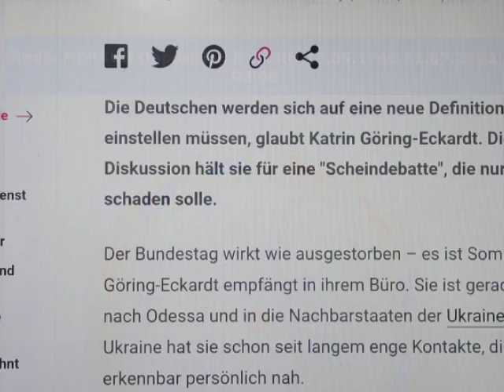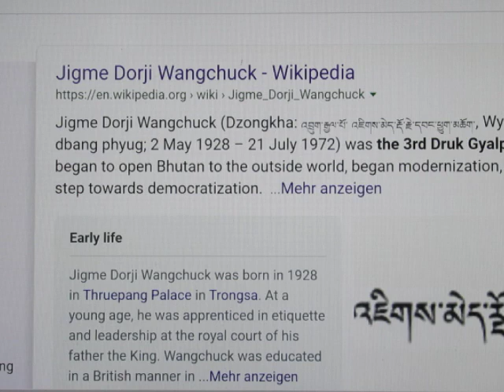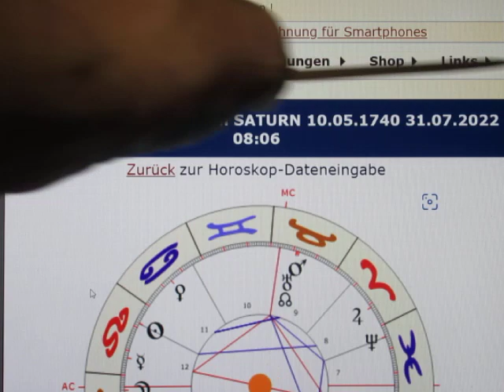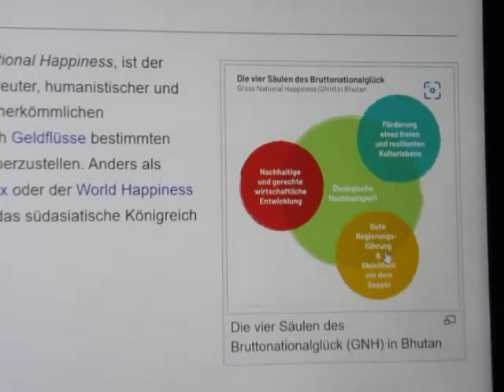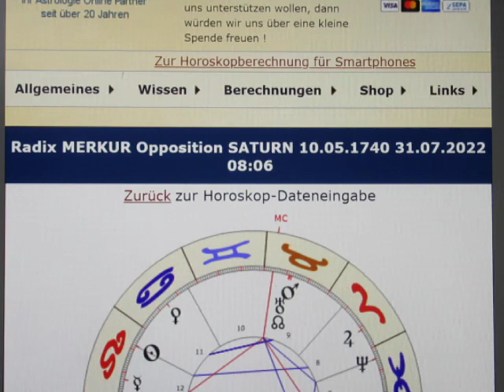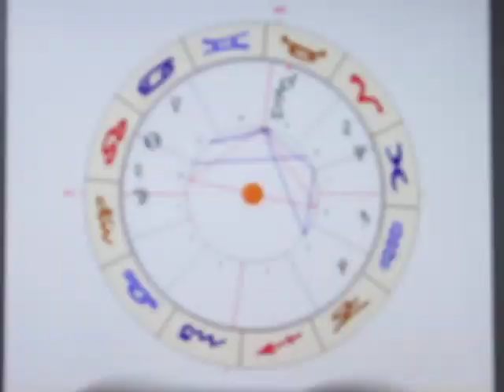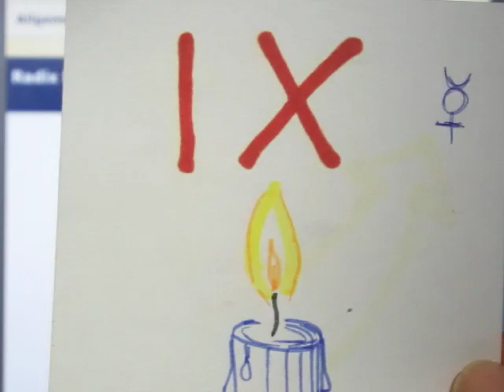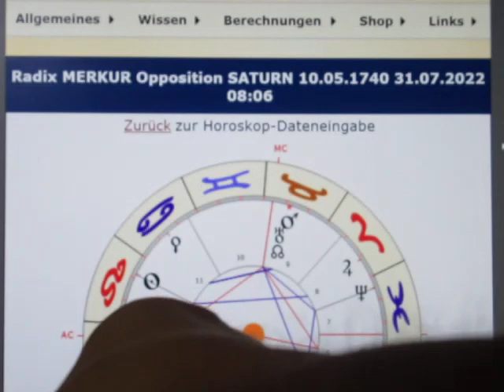1/3 - MERKUR Opposition SATURN - 31.07.2022 - Löst das BRUTTONATIONALGLÜCK den Kapitalismus ab?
Morgen ist ein "keltischer MARS-Tag/Dienstag", was morgen für Nervosität sorgen wird. Beide Zahlenreihen weisen auf Abhängigkeit, Rasanz, Intensität aber auch auf ein gutes Ende hin.